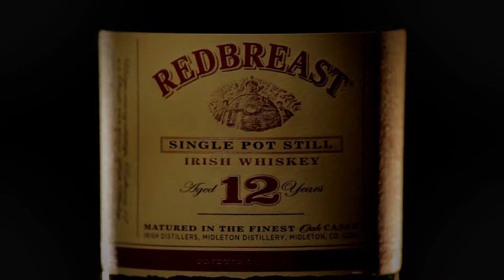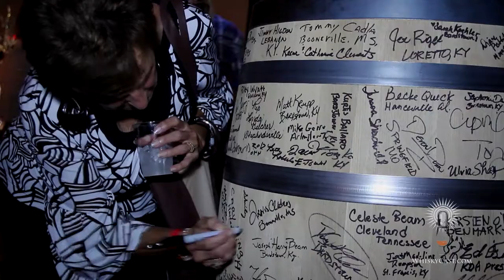WhiskyCast HD: The Kentucky Bourbon Festival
Bourbon has been part of the fabric of Central Kentucky for generations, and that heritage is celebrated every September at the Kentucky Bourbon Festival in Bardstown. 50,000 people attended this year's festival, making it the largest whiskey festival in the world.